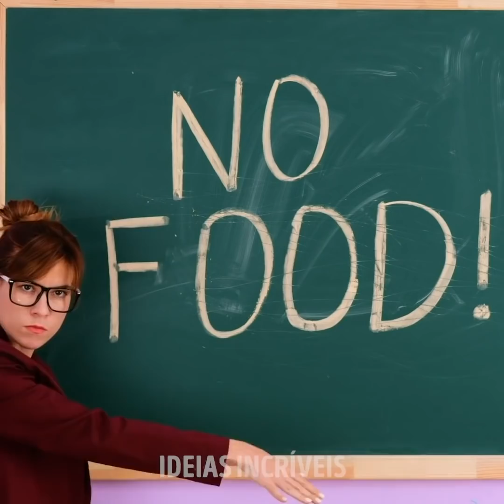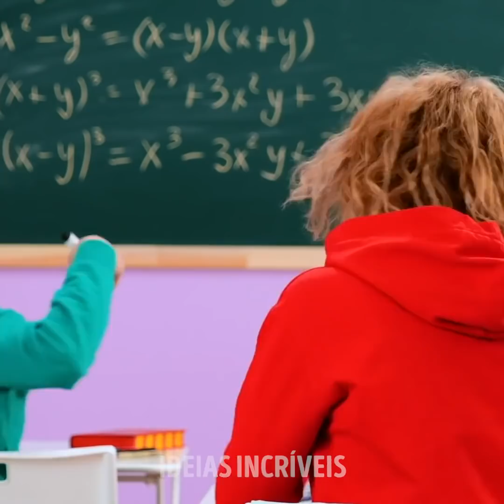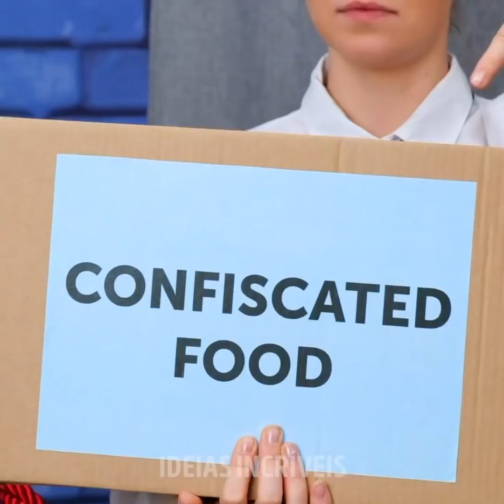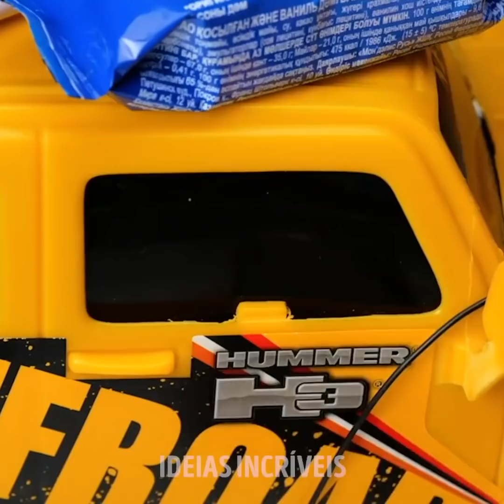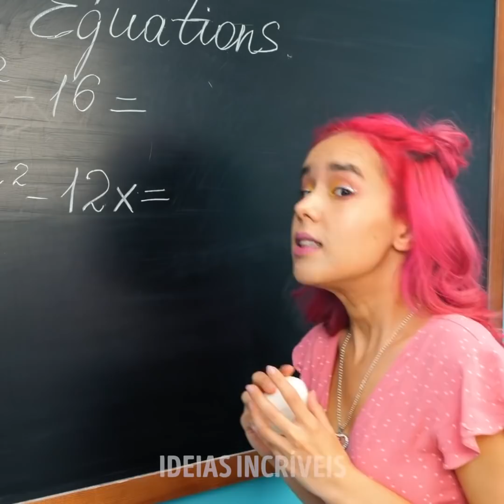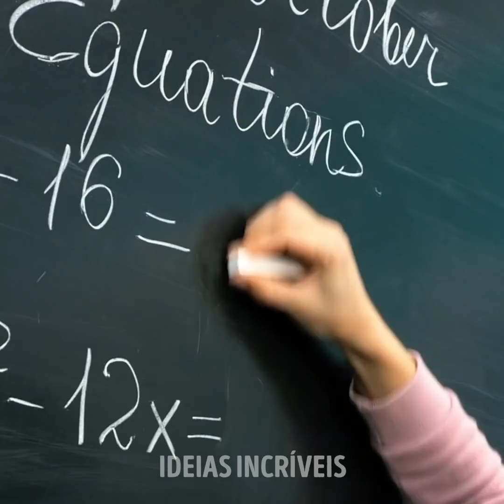Escondendo Comida Na Sala De Aula! DIYs Divertidos, Truques e Pegadinhas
Por que alguns lugares simplesmente não permitem a entrada de alimentos? Não temos ideia... Mas sabemos como consertar essa regra injusta. Quer seja se você queira levar lanches para o cinema ou para a sala de aula, nós te ajudaremos. Você finalmente poderá desfrutar de suas guloseimas favoritas e saciar sua fome em qualquer lugar! Para começar você aprenderá como esconder um doce em um bastão de cola para enganar completamente seu professor. Apenas lembre-se de se certificar de que o bastão de cola está vazio e bem limpo!

Amigos e colegas de classe podem ficar um pouco gananciosos quando sabem que você tem um chocolatinho, então vamos te ajudar a proteger seu tesouro saboroso, escondendo-o em uma pasta ou fichário: chega de compartilhamento forçado! Os lanches no cinema custam muito caro, mas mostraremos como colocar doces dentro do sutiã para comer depois! Ninguém jamais suspeitará de nada. Ou, se você quiser ser um pouco mais discreto, tente fazer um colar de doces. Hummm!!!

Nós temos muitas outras ideias como estas, então confira tudinho assistindo ao nosso vídeo com algumas hilárias pegadinhas no final!

MINUTAGENS:

1:37 – Escondendo doces em um bastão de cola quente
4:48 – Guardando chocolate dentro do fichário
7:34 – Enchimento de sutiã com doces
8:32 – Escondendo docinhos em casa
10:06 – Colar de doces
13:51 – A pegadinha do cocô de chocolate